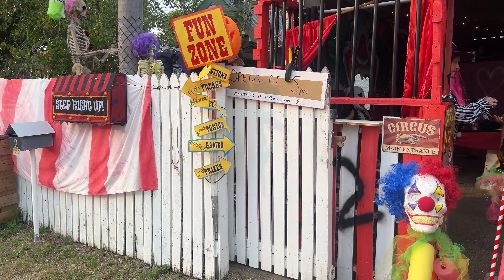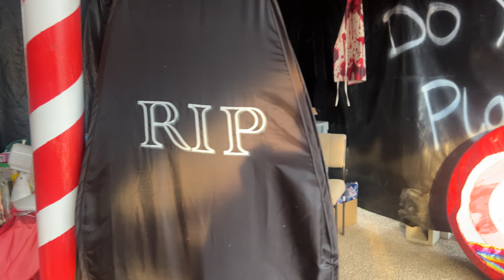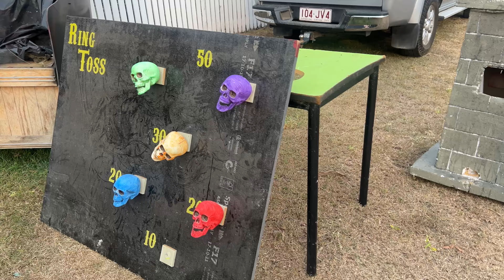Spooky Halloween 👻 🎃 decorations